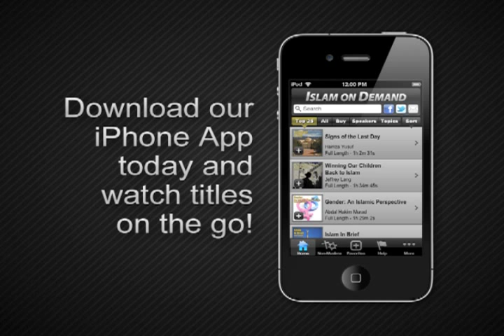Reviving the Deen - Muhammad Shareef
This video is part 2 of a complete series of 3 lectures entitled "In the Footsteps of the Prophet (P): Peace in Troubled Times".

1) And an end screen that either links to our channel or links to our video that contains the content you used. For instructions on how to do this watch this video

2) Add a card that links to our channel. The card's teaser text should say “Check out Islam On Demand”. For instructions on how to do this watch this video

3) Add our channel to your list of recommended channels.

4) Add the following text in the VERY TOP of your video's description: Check out the Islam On Demand YouTube channel

5) Add a legible and clearly visible text overlay that appears in the FIRST HALF of your video and remains on screen for at least 7 seconds that says “Support Islam On Demand